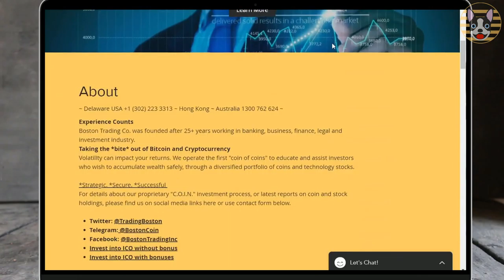BostonCoin 2021 pup-date video promo - world's #1 cryptoETF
World's #1 Crypto ETF, "coin of coins"